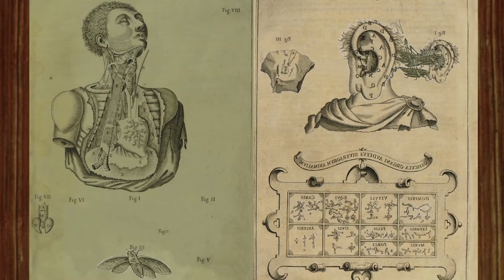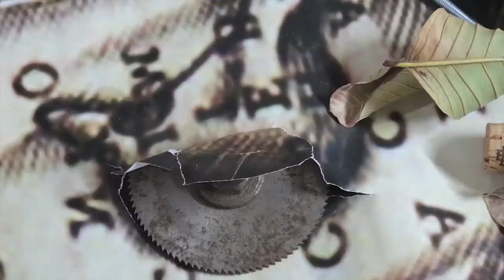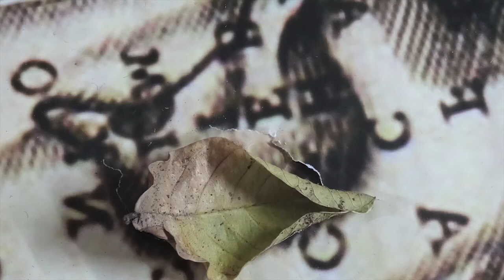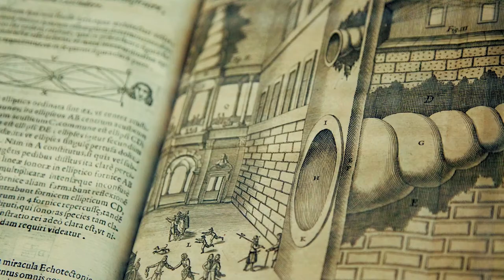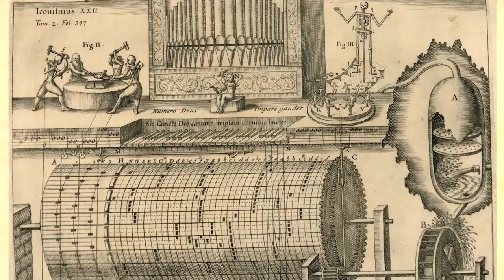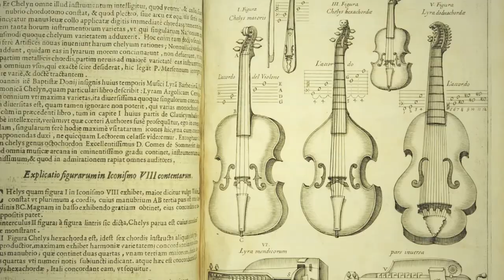Cadós Sanchez & Inés Terra - Ferrugem: III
Vídeo por Cadós Sanchez, música por Cadós Sanchez & Inés Terra. São Paulo, quarentena 2020.